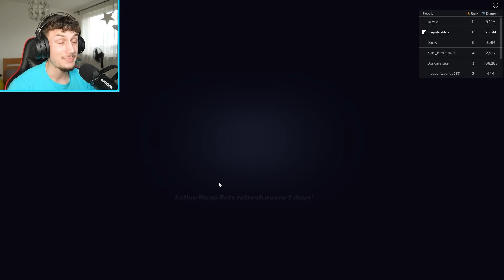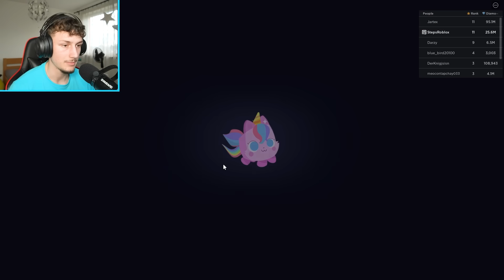BigGames Přidal Vzácného Huge Do Vzácných Lokací!